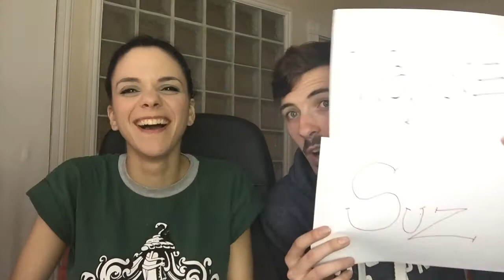9 "Most Likely To" Questions feat. Wayne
Hey guys!

then use "suzsalvador" at the checkout ;) ENJOY!